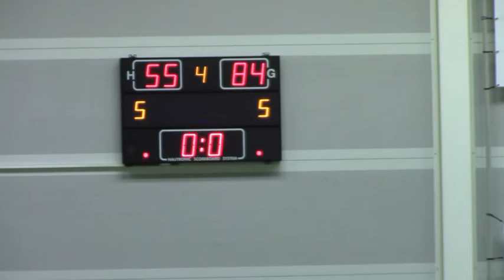TBG Dragons vs Donar 11 11